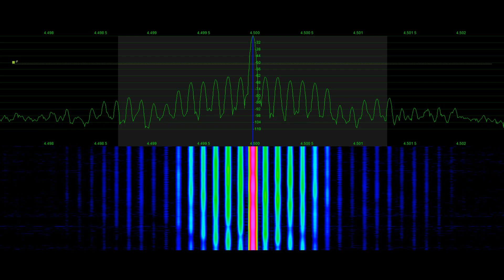Fourth State Communications Amp Test 4500 kHz | Signal Phantom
Fourth State Communications, Inc awarded a sum $3,640,251 with USAF contract FA86492 though the SBIR/STTR program, seeks to perfect a method of establishing over the horizon VHF and UHF point to point data communications.  By transmitting high frequency electromagnetic energy and modifying a region of the thermosphere which is used to induce an electric field strength between .1V/m and .3V/m at altitudes varying between 150 – 350 km based on Critical Frequency and seasonal variations.  The induced electric field will aid in creation of High Frequency Ionized Lines, also referred to as High Frequency Plasma Lines (HFIL/HFPL) with an area ranging between 5 to 10 km wide and 1 – 5 km high at the HFIL/HFPL altitude.  This artificially modified area of the thermosphere will allow two or more distant ground-based transceiving stations within line-of-sight of the High Frequency Ionized Lines / High Frequency Plasma Lines region to be isotropically repeated thus establishing viable link budget beyond line of site.  The repeated data signal is modified from its original carrier frequency and summed with the frequency used by the high frequency transmitter.  This Enhanced Thermo-Scatter System or ("ETSS") technique will provide research into data compression techniques for link establishment testing on 31, 51 and 431 MHz in both half duplex and full duplex modes.  Mesh ‘network’ hops utilizing multiple heaters located in ID;  WY and MO were also being considered that could increase working distances in concept.
   The site 1 prototype facility is located outside of Cheyenne on a 5-acer sub plot of land at NL41-3-16; WL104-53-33.  Construction and permitting began in the Spring of 2022 with new three phase 800A utility service fused at 400A, a shielded control house providing frequency control via Leo Bodnar DO, signal generator and phase measurement control instruments; 40-foot Conex transmitter house and main array completed in Summer 2022.  Equipment performance testing took place between September 12th and September 18th 2022 with the first ETSS test between  NV and  TX conducted on January 24 and January 26, 2023 with USMC PRC-117G VHF radio sets.  The 40-foot Conex transmitter house maintains the bulk of hardware used during tests, to include the 300w intermediate power amplifiers, RF splitters, phase and impedance matching networks which then drive eight isolated 10kW power amplifiers produced by defunct Los Angeles Amplifier Systems, model CE-10000 designed to operate within 2.85MHz and 5.3MHz will be used to deliver 10kW of carrier power though LMR600DB to each individual driven dipole within the heater array at 4.5MHz.
    Site 1 array was composed of four cross-dipole, three element quad-phased yagi antenna structures cut for single frequency prototype operation at 4.5MHz, each cross-dipole antenna is constructed of two separate half wave isolated dipoles rotated at 90 degrees from each other which act as the driven element providing circular O clockwise polarized radiated wave of Poynting Flux to be focused vertically from the horizon.  The arrays gain produces 4.1MW  EIRP with an estimated gain of 17.1dB utilized for maintaining the modified HFIL/HFPL electric field of .2V/m.  D-Layer absorption in the ionosphere at 4.5MHz will dictate operational testing during daylight hours based on Critical Frequency.
    Remote sounding receivers including the NOAA BC840 have been used for real time ionosphere data providing altitude changes in the thermosphere leading to adjustments of the RF signal generator controlling amplitude, phase and carrier frequency.
    Construction of Fully Operational System site 2 was completed in 2024, commissioning took place on October 11th – 13th 2024.  Located at NL 41-06-20; WL 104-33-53 this larger site will allow for multiple frequency operations planned for 3.25; 5.10; 5.33; 6.66 and 7.953 MHz.  Frequency selection is based on operations under the Critical Frequency but slightly above the Local Electron Gyro Harmonic Frequency for altitude control.  The main array consists of 18 driven structures in 3X6 rows each 150 feet apart for hypothesized 36 cross fan halfwave di-pole construction for each used frequency producing 17.51dBi of gain and an EIRP of 2.8MW.  The main signal generator and external DO control both frequency and amplitude which is correlated by reviewing Boulder BC840 real-time dynasonde, this signal then drives a solid-state intermediate power amplifier stage drives 36 separate solid-state LDMOS amplifiers combined down to 18 RF blocks.  Each combined final power amplifier output block is then fed to its corresponding isolated cross fan di-pole group within the array.
    Subsequent site 2 experimental part 5 framework licensing re-issued under WO2XVM.  All primary external consultants have singed non-disclosure agreements.  One notable member was a research contributor with HAARP.
      By Tyler Stampfli, KA0KA
 SignalPhantom.com